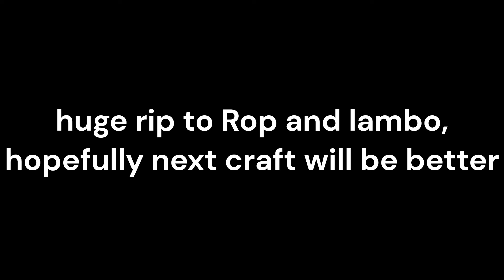Rop and lambo's Huge Super Crafting! (2 Super's) Florr.io